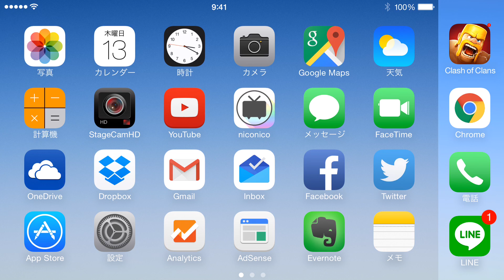【クラクラ実況】火壁カンスト！ダクエリを守る新配置！【雑談】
ドズルのクラクラ実況